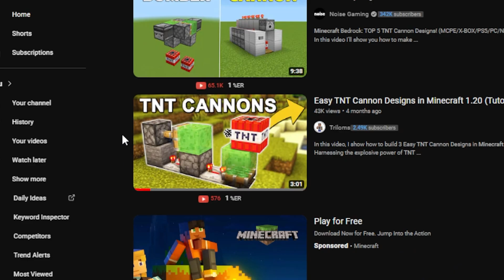Can I Send 10,000 Sniffers back into EXTINCTION? (Minecraft)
Can I remove 10,000 Sniffers from my Minecraft world? Why are there 10,000 Sniffers? I bred 10,000 Sniffers in Minecraft to see if it was even possible. It was, but it has left my Minecraft world a laggy mess. Removing 10000 sniffers will not be easy!

MAIN CHANNEL: @JozzFilms
SECOND GAMING CHANNEL: @JozzPlays

I Sent 10,000 Sniffers back into EXTINCTION in Minecraft

jozz minecraft survival Minecraft is a let's play survival hardcore game series, Mojang created Minecraft survival block game. YouTubers like Tommyinnit, Jschlatt, Swaggersouls, and more are funny and sometimes play Minecraft! I bred 10,000 sniffers. Minecraft sniffer, 10,000 Sniffers in Minecraft survival, sniffer farm tutorial and Minecraft wolf army, jschlatt minecraft, flower farm in Minecraft.

--- -- - Jozz